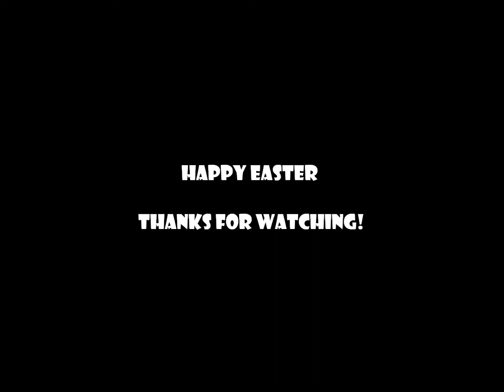Crazy Easter Bunny.wmv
Crazy Easter Bunny